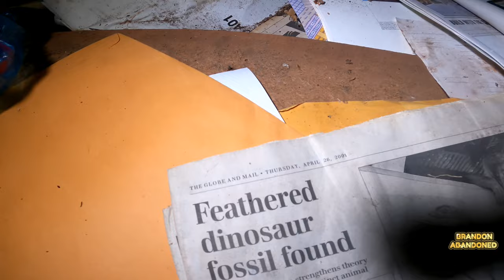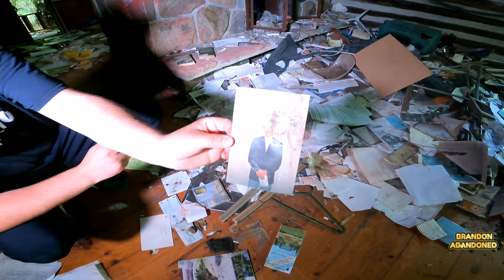Notorious Criminal Landlords Abandoned Log Home And Cabins! (He Was Shot, Then Fled Canada) EXP.153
On this explore we tour a once beautiful abandoned log house on a paradise lot of land with a bunch of cabins.
Unfortunately this property was owned by a notorious criminal landlord. This guy would overcharge students, overcharge people who were homosexual and would never show up or fix any damage or issues reported.
This landlord turned out to be homosexual himself and ended up being shot by his boyfriend with a shotgun in a domestic dispute landing him in the hospital, he did not die.
But from the news report all of his tenants found out where he lived. They all then went to his house and set his car on fire broke into his house trashed the whole place and every cabin included! Which he definitely deserved!!

                   Bstickland